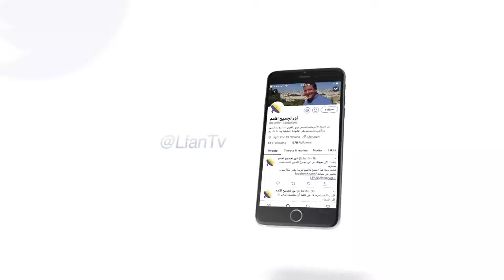441 المسيح دفع ثمن غالي حتى يعطي لنا الراحة